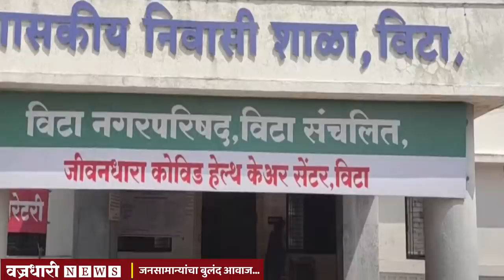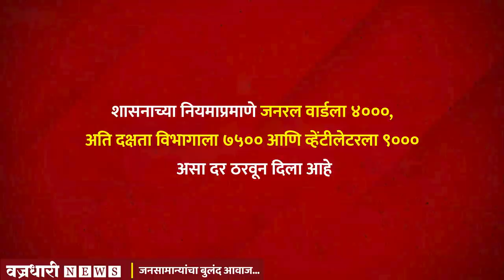विटा पालिकेच्या कोविड हॉस्पिटलला दणकातब्बल 12 लाख रू. रूग्णांना परत करण्याचे आदेश।। वज्रधारी न्यूज।।